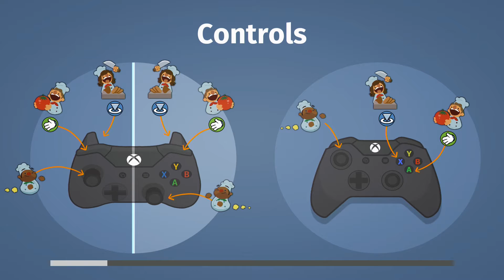LAG Plays Overcooked - Part 2 - Juan learns to run